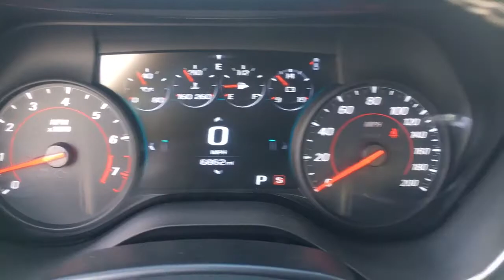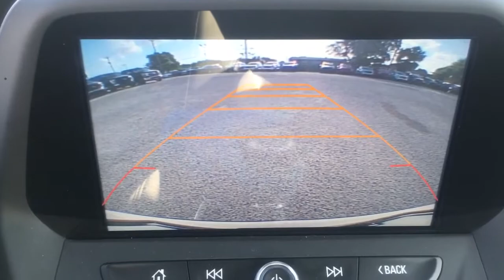2016 Chevrolet Camaro Near me Miami, Kendall, North Miami Hialeah FL P179518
Summit White Used 2016 Chevrolet Camaro near me in Miami, Florida at Metro Ford Miami. Servicing the Kendall, Miami Gardens, North Miami, Hialeah, FL area.

2016 Chevrolet Camaro SS 2SS CARFAX One-Owner. 2016 Chevrolet Camaro SS in Summit White vehicle highlights include, *Great Condition*, *One Owner*, *Low Miles*, *Clean CarFax / No Accident History*, *172 Point Inspection Performed*, *Navigation System*, *Leather*, **6 Month / 6000 Mile Limited Warranty at No Cost To You*, Auto-Dimming Inside Rearview Frameless Mirror, Battery Protection Package (LPO), Body-Color Outside Heated Power-Adjustable Mirrors, Bose Premium 7-Speaker Audio System Feature, Dual-Zone Automatic Climate Control, Head-Up Display, Heated Driver & Front Passenger Seats, Heated Steering Wheel, Illuminated Sill Plates, Interior Spectrum Lighting, Memory Package, Preferred Equipment Group 2SS, Rear Cross-Traffic Alert, Rear Park Assist, Side Blind Zone Alert w/Lane Change Alert, Universal Home Remote, Ventilated Driver & Front Passenger Seats, Wireless Charging For Devices.brRWDbrRecent Arrival! 17/28 City/Highway MPG